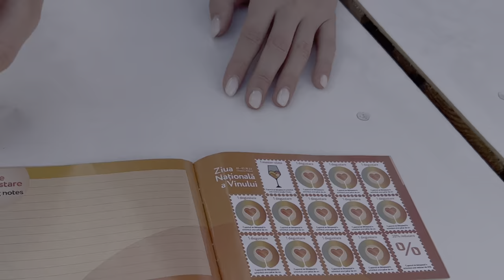ZIUA VINULUI 🍷 Celebrating Moldova's "Oktoberfest"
Irish have St. Patrick’s Day ☘️ Germans - Oktoberfest 🍺 Moldovans have the WineDay 🍷
Explore with me this unique and joyful wine holiday that sets Moldovans apart.

I’m Elena, born and raised, and currently living in Moldova. Prior to these I was an expat in India, China, USA and Ukraine.